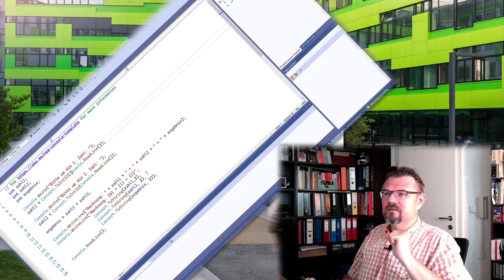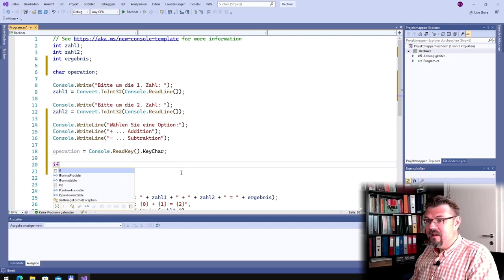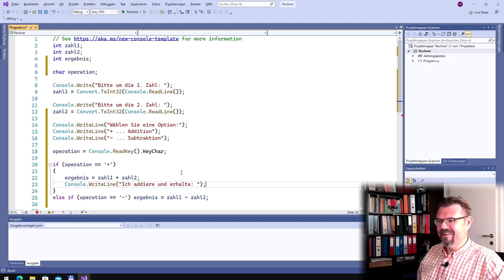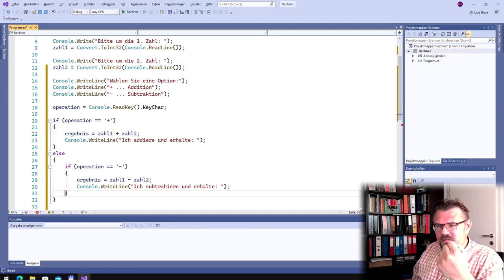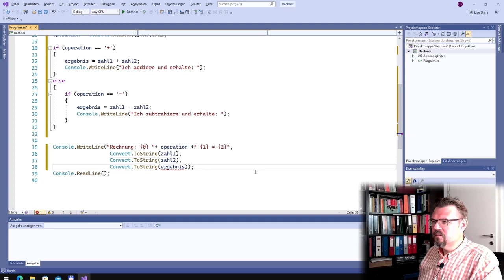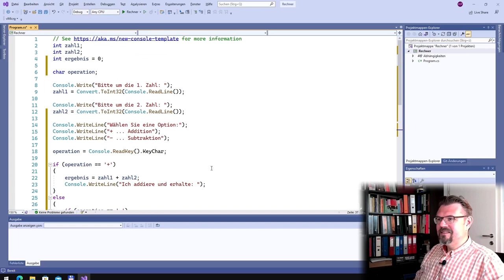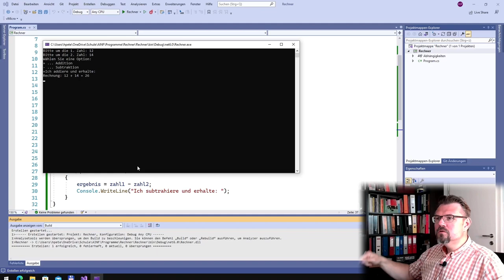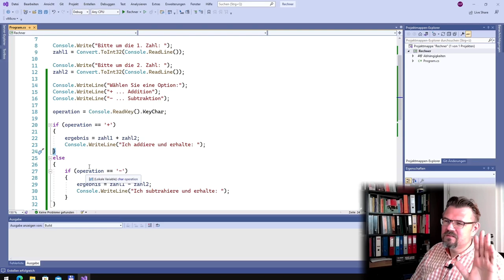CS 11: If (Anwendung)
Ein wichtiges Statement: if. Hier in der Anwendung